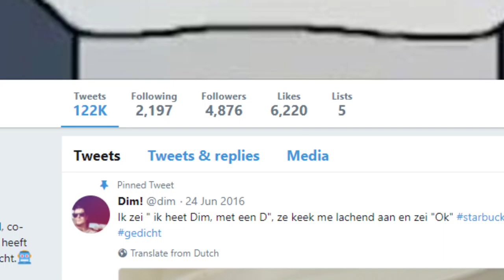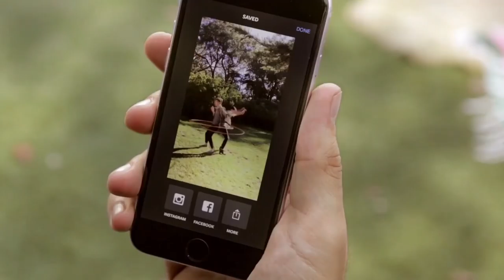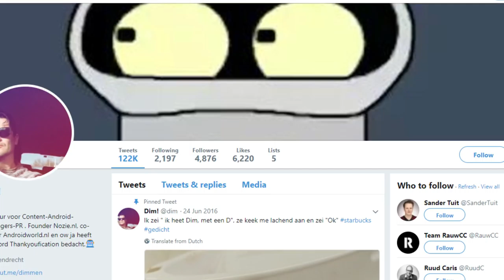Is social media verslaving een officiële ziekte?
Dim en Maarten praten over social media-verslaving en hoe serieus we dit moeten nemen.

Alles over entertainment, games, films, series, gadgets, Android, technologie, eten, drinken, gezondheid, koffers en wat wij verder boeiend vinden in een gezellige setting.